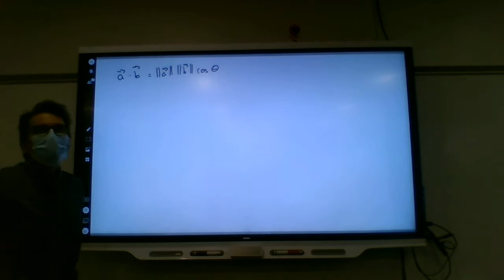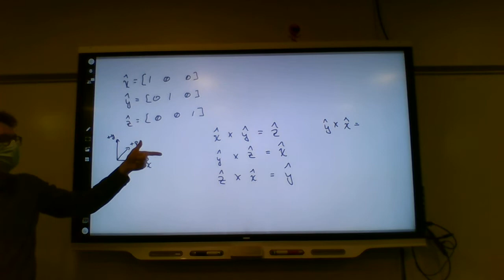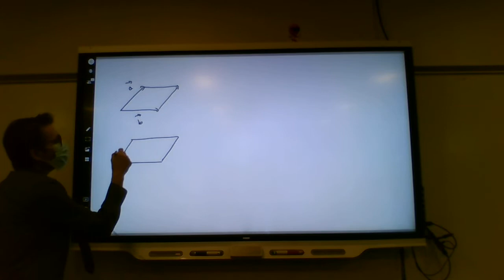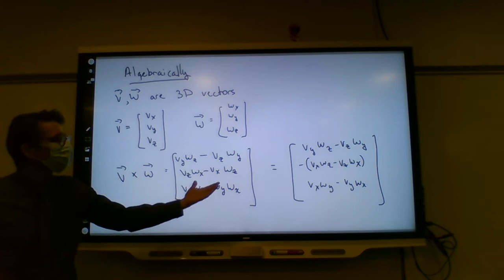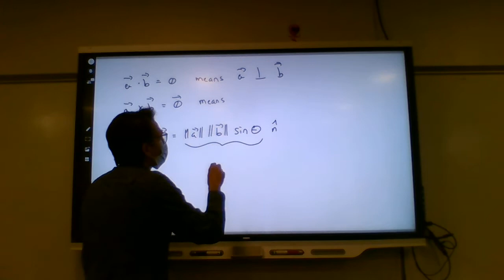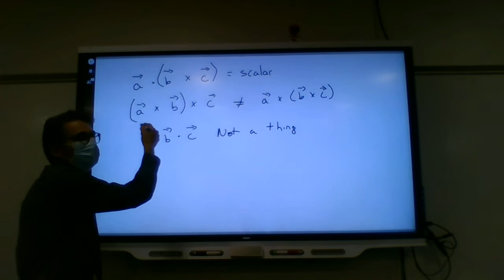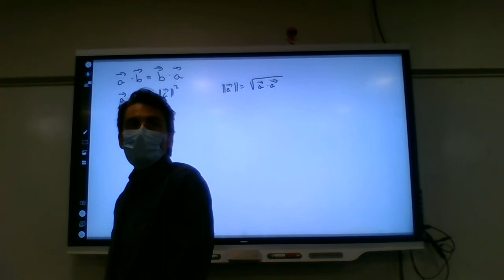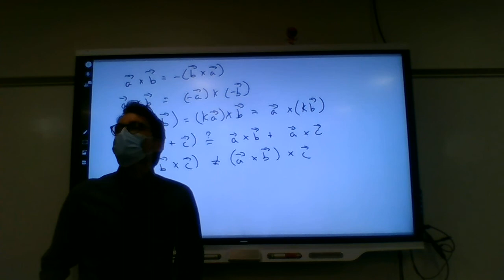Vector Cross Product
An introduction to the vector cross product